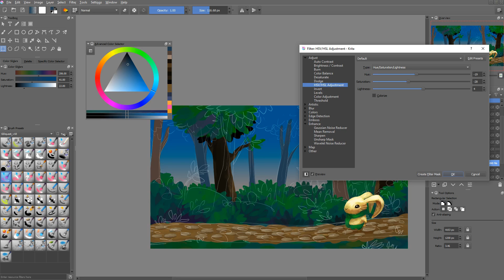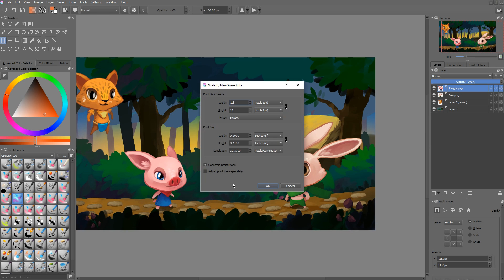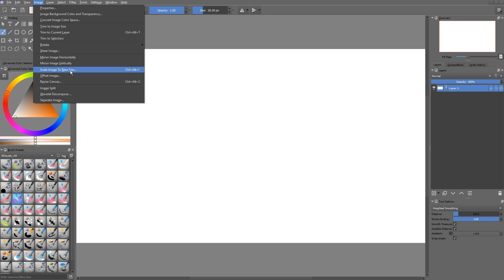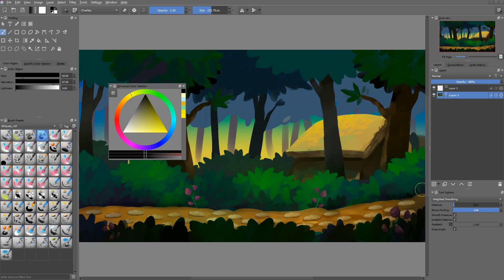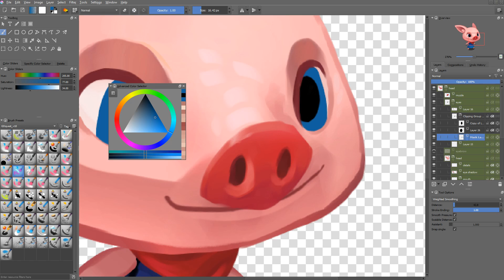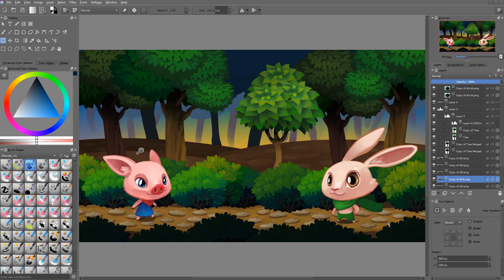Game sprites: What's the right resolution?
This video will explain how to get the resolution right for your game sprites, following a simple rule of thumb.